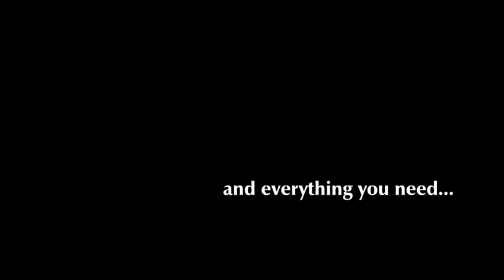Grady-White Boats: Boat Show Season 2014!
Shake off winter and shine a light on spring! With 29 amazing Grady-White models eligible for show and showroom savings, now's the time to buy!